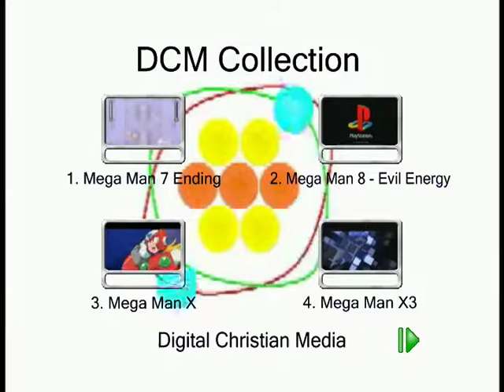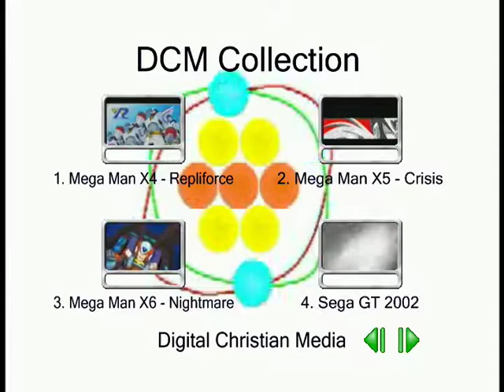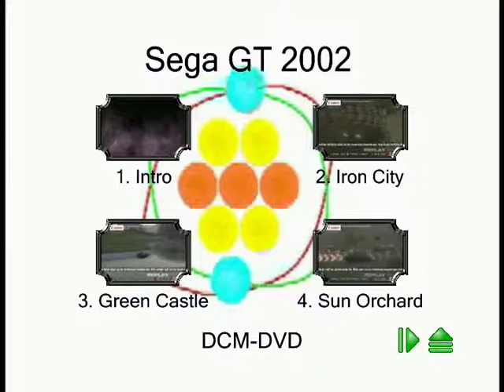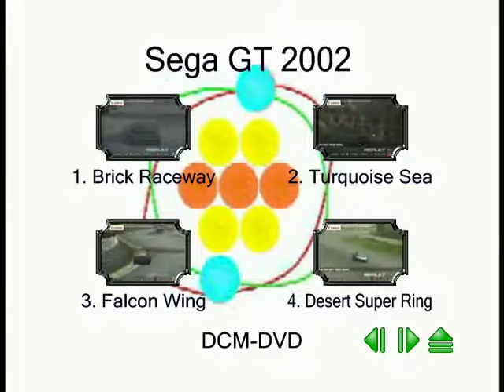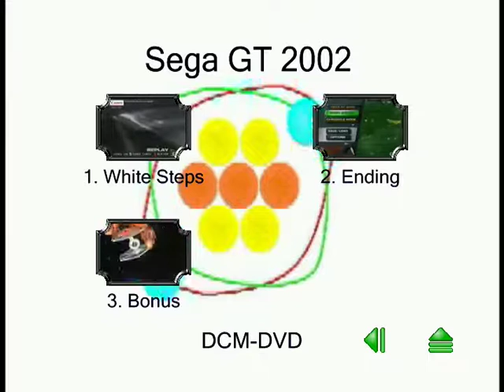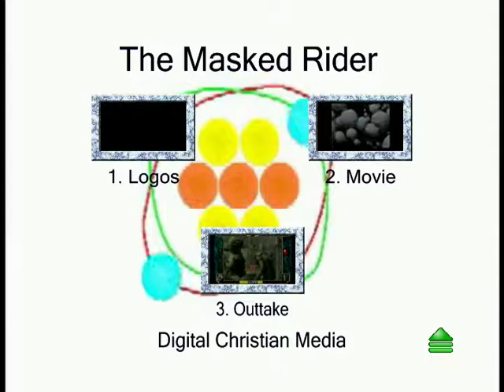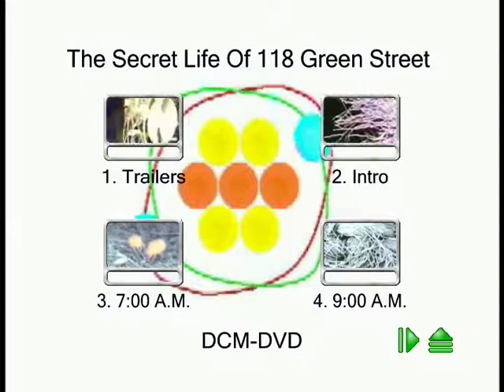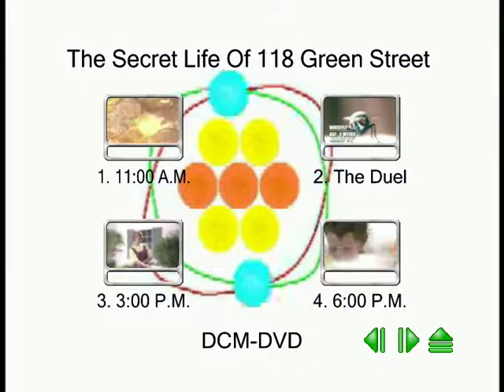DCM Collection DVD Menu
The video for the DCM Collection DVD Menu.
Disc created on 2/7/2006.